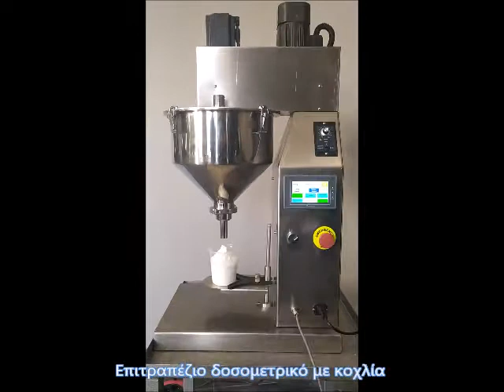Ημιαυτόματο δοσομετρικό με κοχλία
Επιτραπέζιο μηχάνημα μικρο-δοσομέτρησης με κοχλία, κατάλληλη για προιόντα σκόνης: αλεύρι, σκόνη γάλακτος, ζάχαρη άχνη, ελληνικός καφές κ.α.